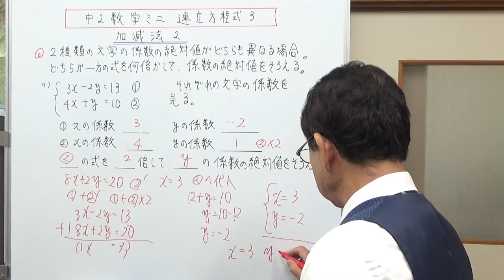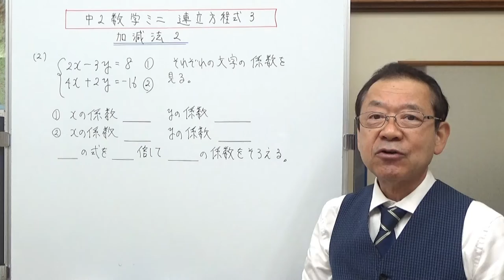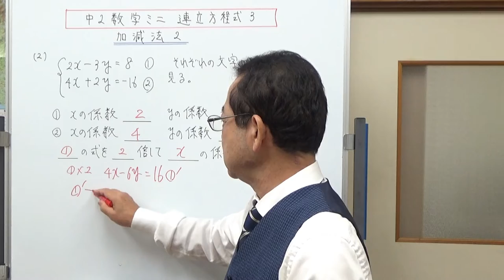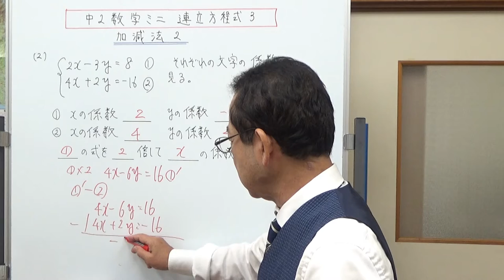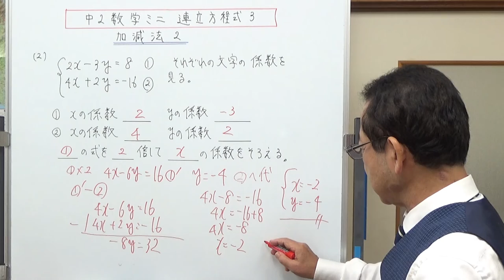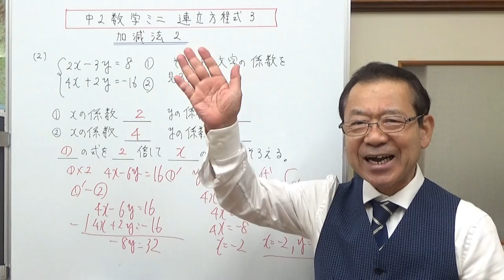加減法２ 片方の式を何倍かして係数をそろえる 中2数学ミニ 連立方程式３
連立方程式の片方の式を何倍かして、係数の絶対値をそろえて解を求める方法を説明しました。